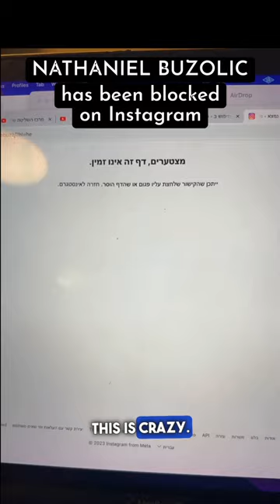NATHANIEL BUZOLIC has been blocked on Instagram 👁️